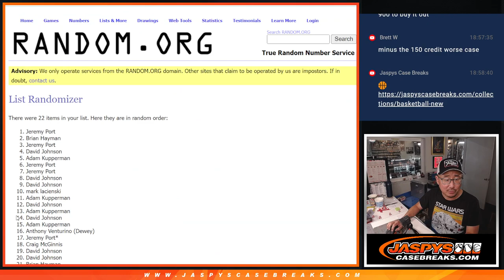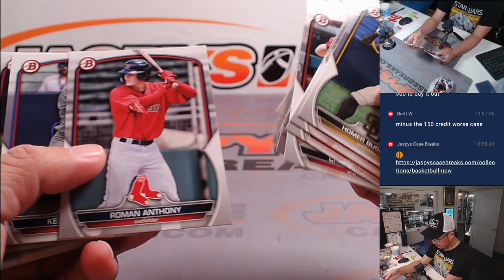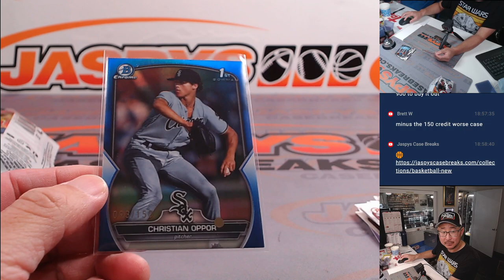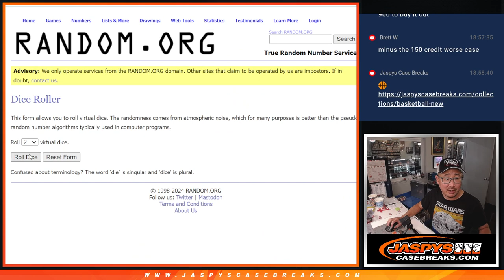Th, 06/27/24 - 2023 BOWMAN DRAFT MLB JUMBO PACK BREAK #12 *RT*